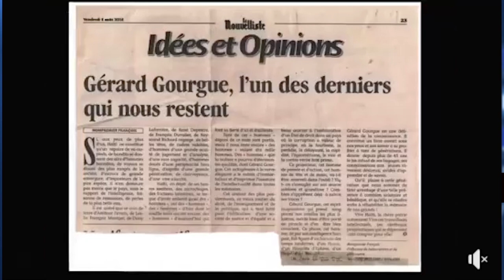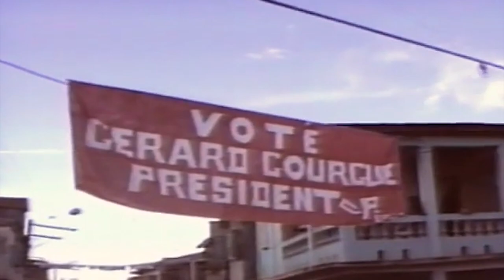Gérard Gourgue - Hommage a un grand défenseur des droits de l'homme et un leader intègre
Gérard Gourgue - Tele Image rend Hommage a un grand défenseur des droits de l'homme et un leader intègre